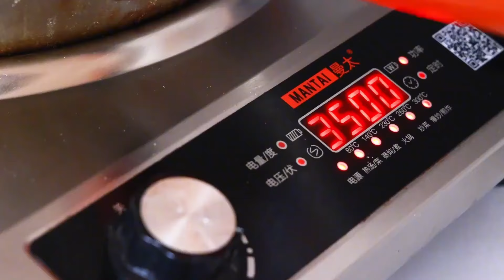以前总说，不会做可以买啊。现在才发现这淡淡的烟火气息才是生活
1
各位朋友们大家好
我们在这里展示真实农村的美食点滴
这些食物希望打击喜欢
大家有想了解的美食，可以在评论区告诉我